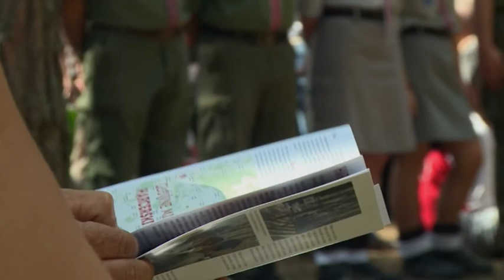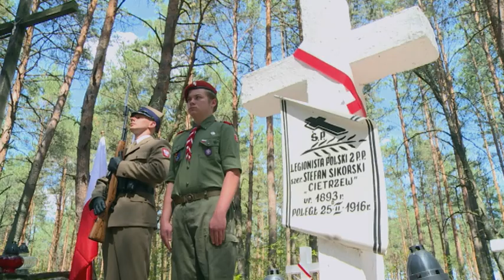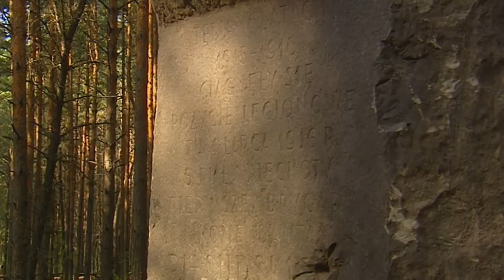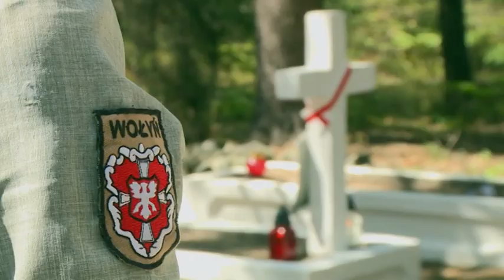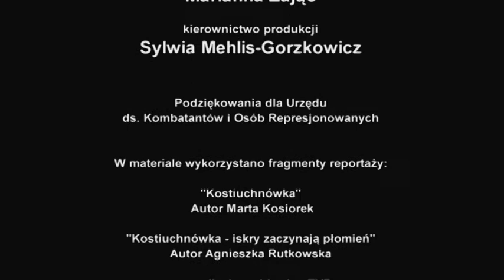Kostiuchnówka Bitwa stracenców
Kostiuchnówka to miejsce największej bitwy Legionów Polskich w trakcie I wojnie światowej. To miejsce związane również z piękna historią polskich harcerzy, a także z próbą pojednania polsko-ukraińskiego na Wołyniu. Zapraszam na reportaż i czekam na komentarze